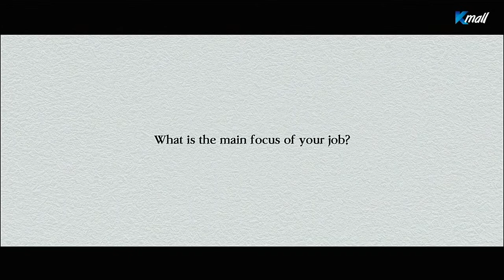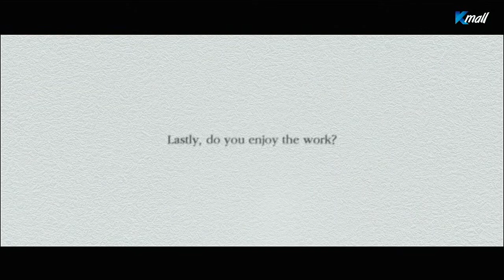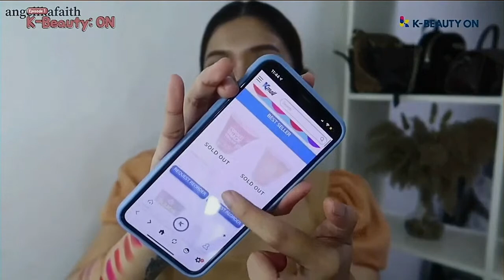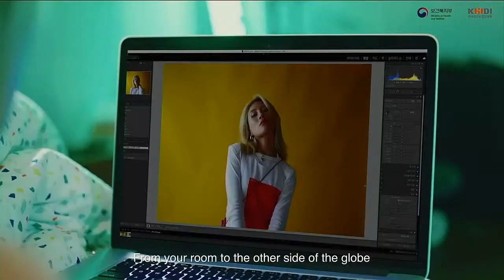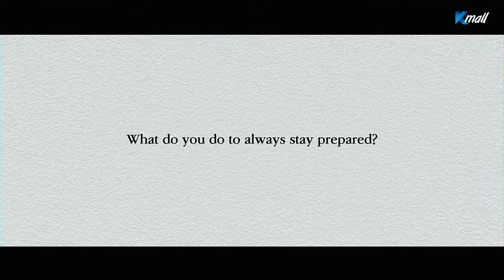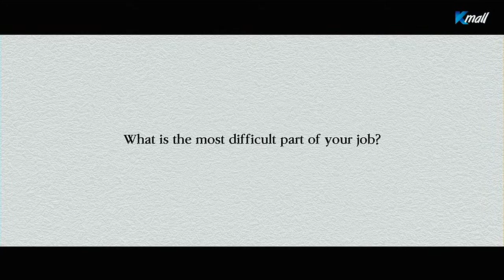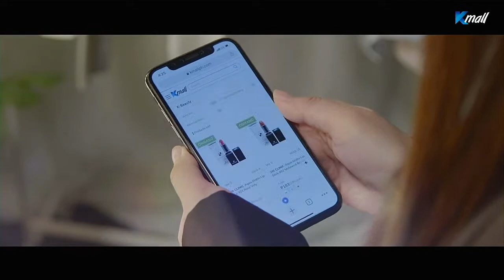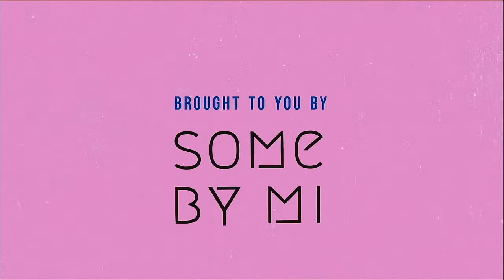K-Beauty: ON How Makeup Makes You Confident [EP-1]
Welcome to the first episode of K-beauty: ON! A livestream show where we will talk about Korean beauty, makeup, and skin care.

Today we are joined by Jessica Yang, Jasmine Maierhofer, Angelika Faith and Nazrene Gutierrez hosted by KA Antonio!

Here are the products we used:
🎀 3W Clinic Lipstick
🎀 ETUDE HOUSE Eyebrow Pencil
🎀 ETUDE HOUSE Liquid Eyeliner
🎀 INNISFREE Mascara
🎀 INNISFREE Powder
🎀 TOUCH IN SOL Eyeshadow
🎀 TOUCH IN SOL Lip Crayon
🎀 TOUCH IN SOL Eyeliner Gel
🎀 WONDOLLY Lipstick
🎀 WONDOLLY Cushion
🎀 SON & PARK Makeup Remover
🎀 PERIPERA Liptint